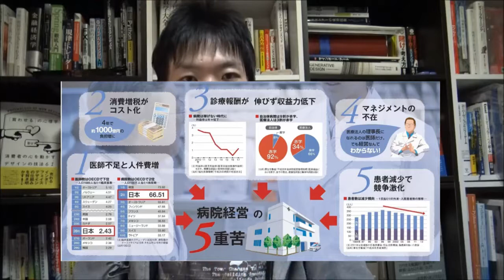病院 経営】 病院の9割は赤字で運営中！ この先入院する患者は100%たらい回しに？(日本語 字幕)